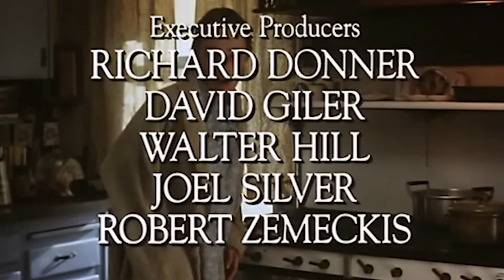Top 10 Worst Tales From The Crypt Episodes-(Honorable Mention)-Four Sided Triangle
Let's start off the new year with a trip to the farm, and not try to get sick from this slice of spooge brined ham.